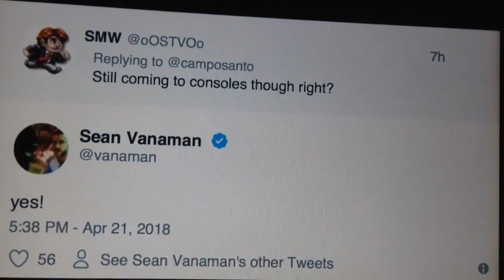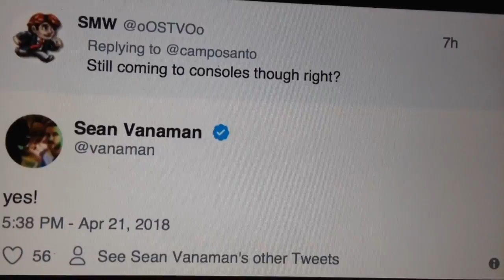Valve Acquires Campo Santo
Valve has recently acquired Campto Santo (developers of Firewatch and In the Valley Of The Gods). What do you think? Do you think this is a bizarre acquisition from them? Have you played Firewatch?